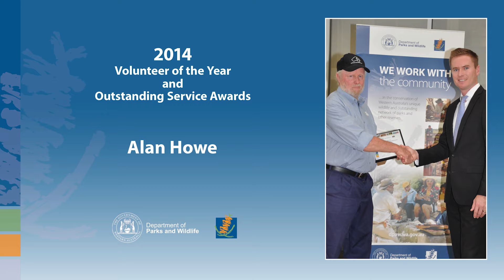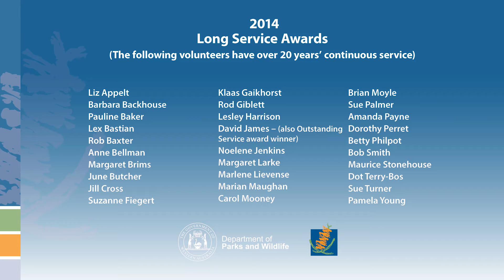2014 Volunteer of the Year and Outstanding Service Awards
On 5 December 2014, Parks and Wildlife hosted the Volunteer of the Year and Outstanding Service Awards, which recognises the service of volunteers who help with parks management, conservation projects and other programs within the department.

Here is an edited six-minute video, which features the winners alongside the Minister for Environment, as well as interviews where award recipients discuss their passion for volunteering, in their own words.